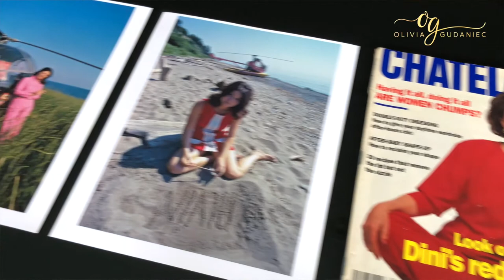The Dini Petty Show (New Dini Petty Interview)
Camera I use:
Sony a6500 + my iPhone X

Lens I used for the Sony Camera:
Sony 50mm